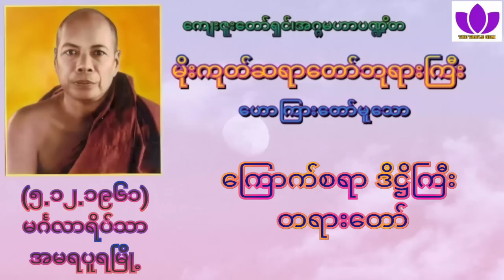🌼မိုးကုတ်ဆရာတော်ဘုရားကြီး🌼၏🌷ကြောက်စရာ ဒိဋ္ဌိကြီး တရားတော်🌷 Mogok Sayadaw🙏🙏🙏